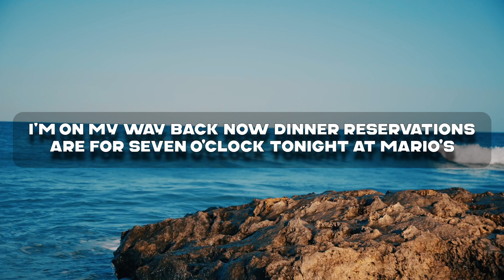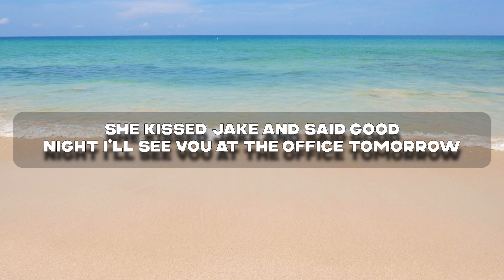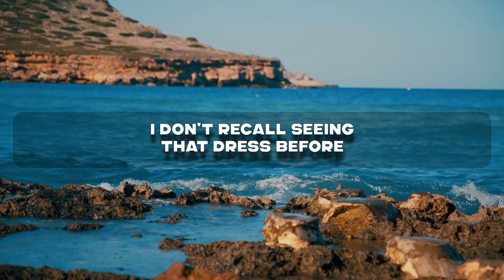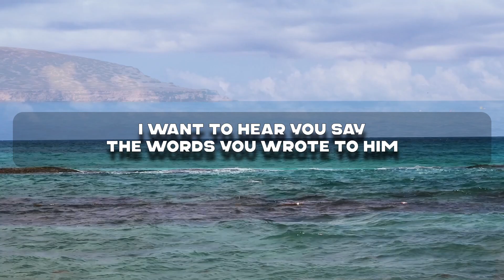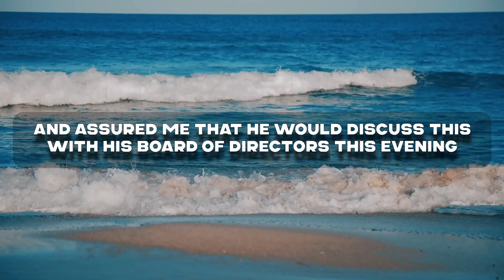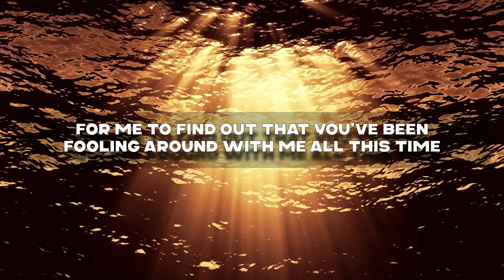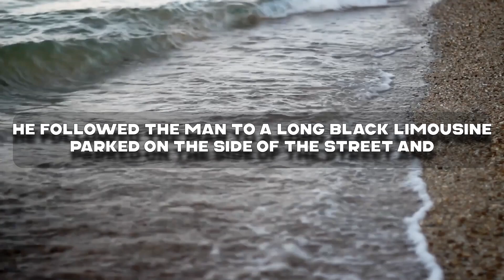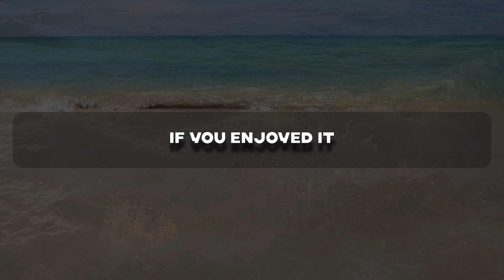Cheating Wife's Boss Meets Karma: Husband's Unexpected Payback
➡️ Presenting Today's Narrative: Cheating Wife's Boss Meets Karma: Husband's Unexpected Payback